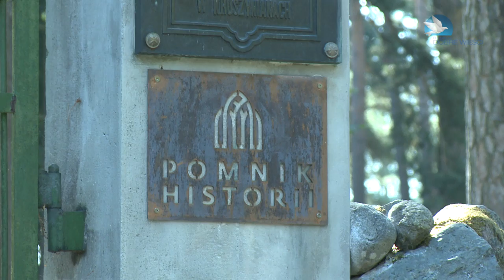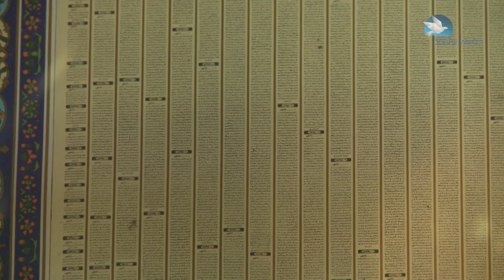TATARZY - MODLITWA W MECZECIE W KRUSZYNIANACH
Materiał zrealizowany przez Fundację Dobre Wieści w ramach projektu „Znikający Bracia” (Karaimi, staroobrzędowcy, Tatarzy), sfinansowany ze środków Fundacji PZU.